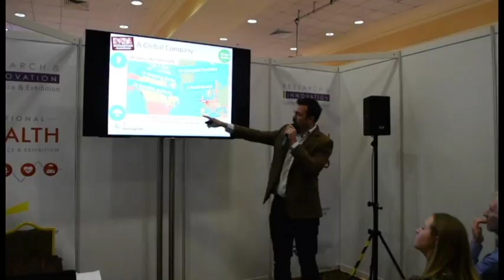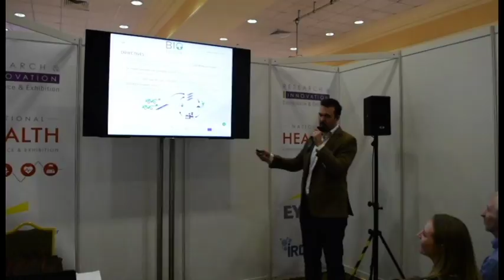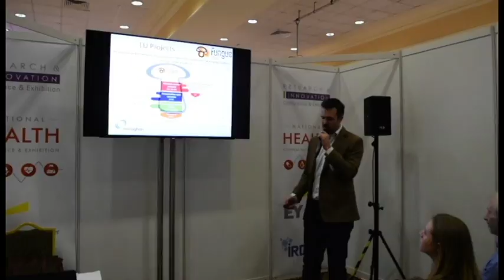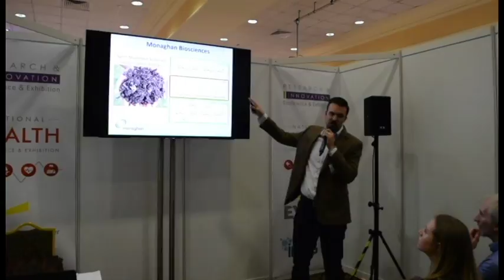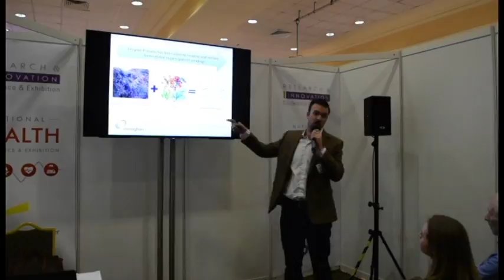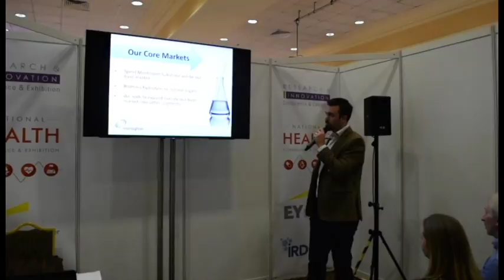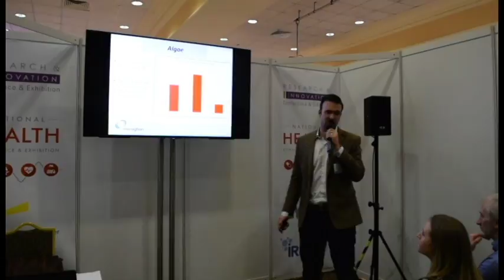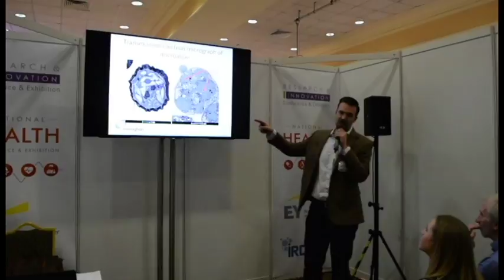Darragh Gaffney Developing Enzyme Technology to Invest in a Sustainable Future 8